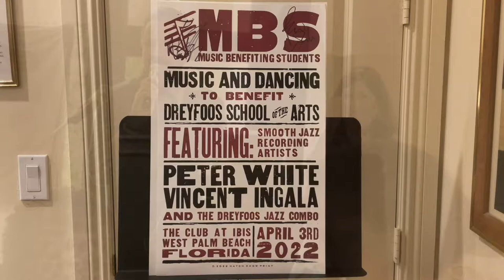Music Benefiting Students, Inc. - April 3, 2022; Part 1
Fundraising concert with Contemporary Smooth Jazz artists Peter White and Vincent Ingala